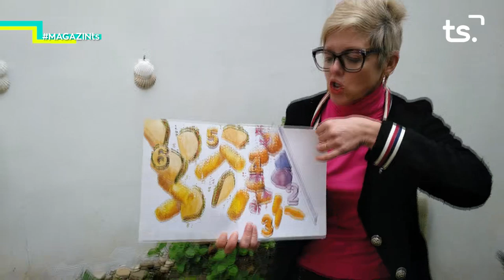2020 04 08 MAGAZIN TS DIMECRES - ESPECIAL CORONAVIRUS